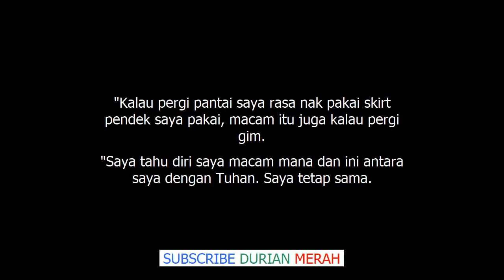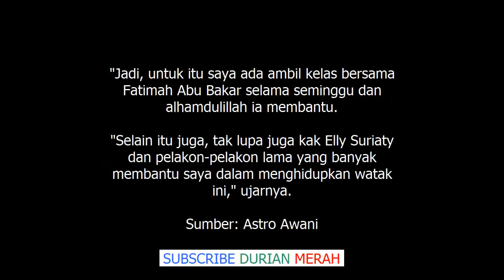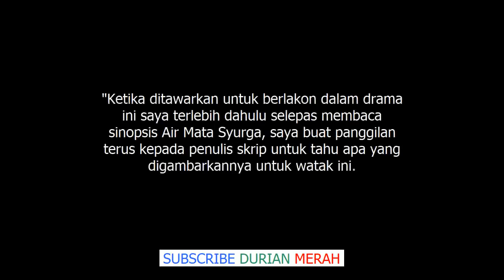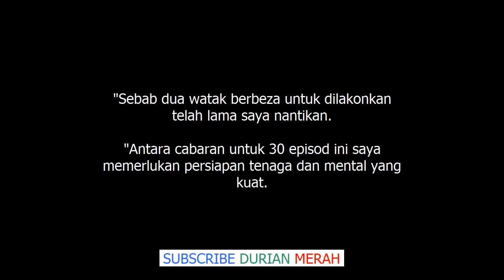Saya Tak Pernah Cakap Nak Pakai Sopan Tasha Shilla Akui Masih Berimej Seksi